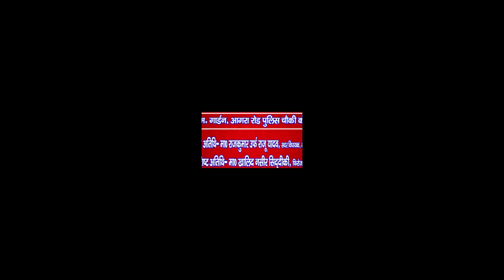Shabeena Adeeb, हम चरागे मुहब्बत हैं हम तो आँधियों में भी जलते रहेंगे, 2020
Shabeena Adeeb,
हम चरागे मुहब्बत हैं  हम तो आँधियों में भी जलते रहेंगे,
Shaayra -Shabina Adeeb
Shaayra -Anjum Rahbar
Shaayra -Gule Saba Fatehpuri
Shaayra -Saba Balrampuri
Shaayar -Dr.Rahat Indori
Shaayar -Dr.Munnawar Rana
Shaayar -Waseem Barelvi
Shaayar -Kumar Vishwas
Shaayra -Nikhat Amrohvi
Shaayra -Shaista Sana
Shaayra -Hina Anjum
Shaayra -Nigar Anjum
Shaayar -Dilshad Zakhmi
Shaayar -Azam Shakri
Shaayar -Iqbal Ashar
Shaayar -Nadeem Shaad
Shaayar -Nadeem Farrukh
Shaayar -Akmal Balrampuri